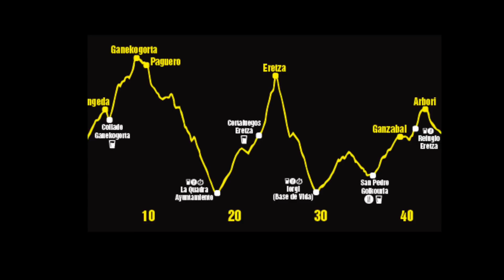La Enkanterri Extreme, del Hijo del Caballar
David, mas conocido como el hijo del Caballar. Se lanza a por los 60km de brava Enkanterri.